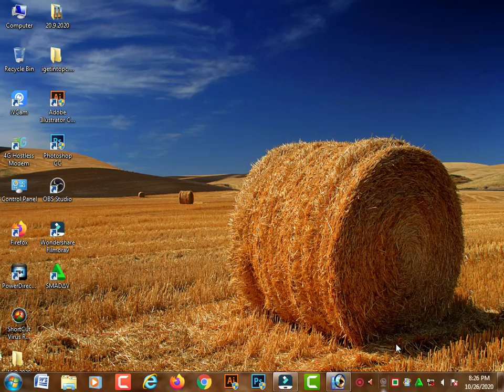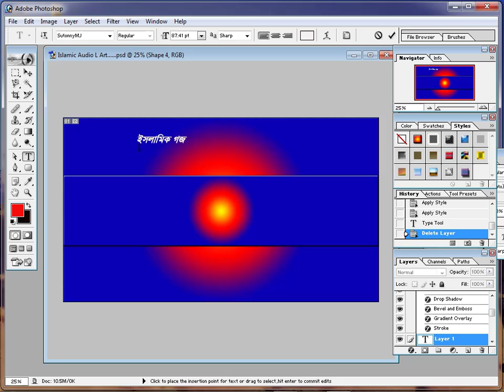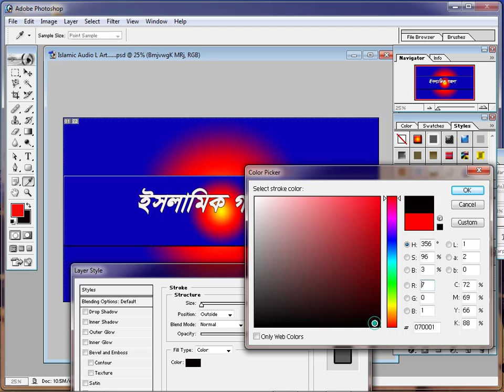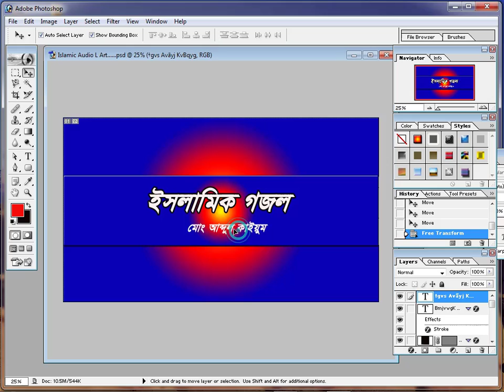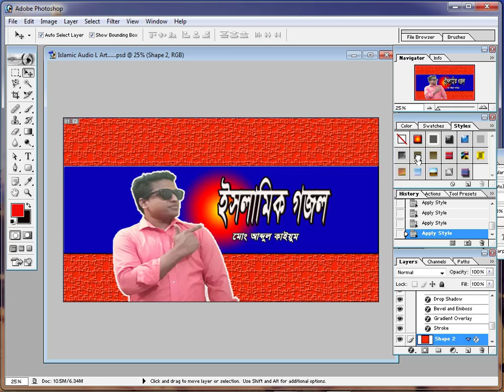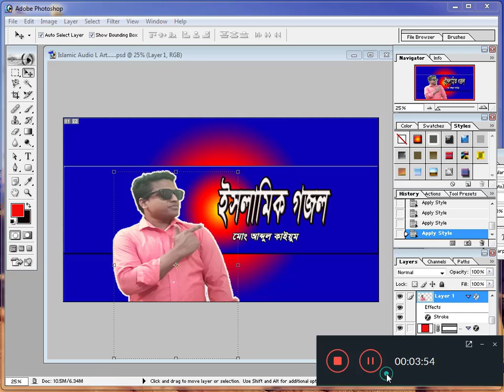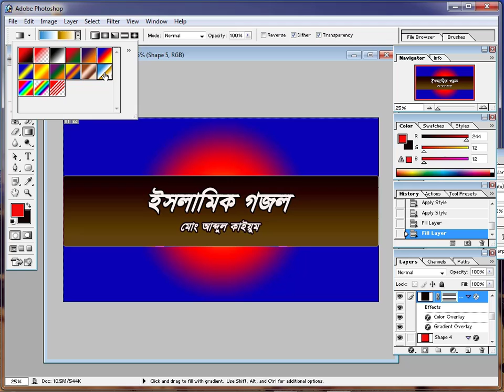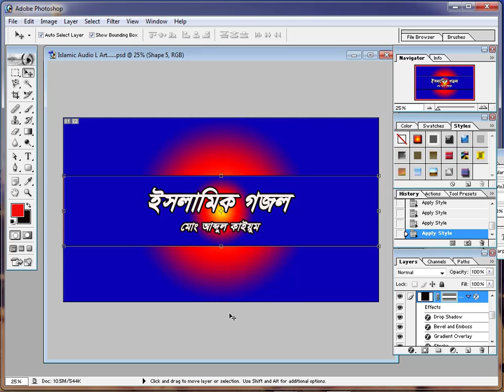YouTube Channel Art- Editing Tutorial Video- Channel art backgrounds-2560x1440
Following Us Socially :-